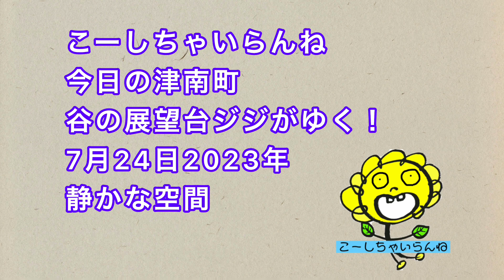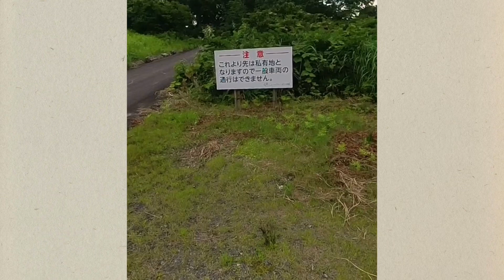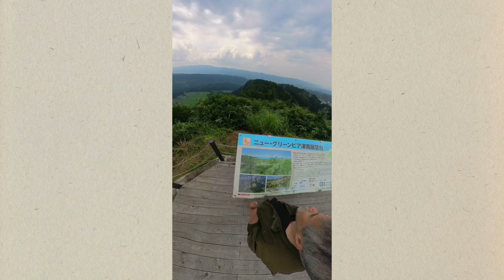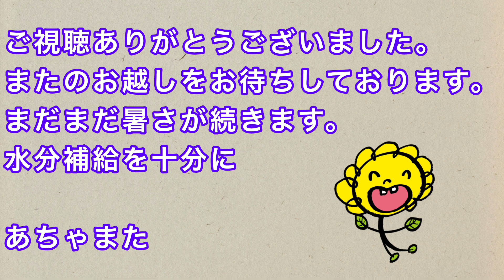津南町谷の展望台ジジがゆく！カブプロ110